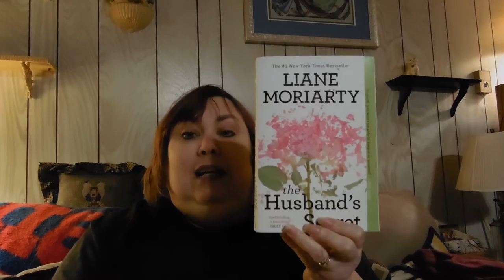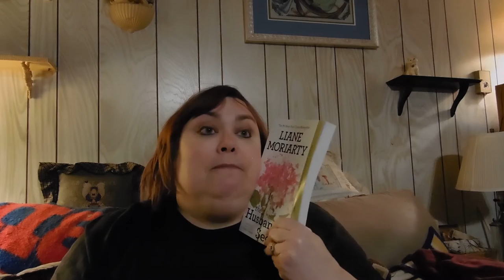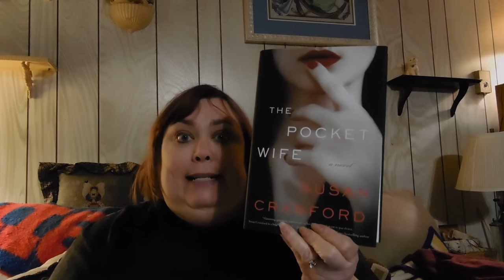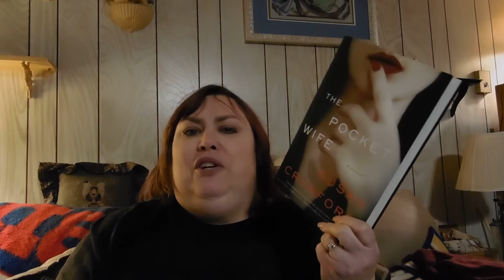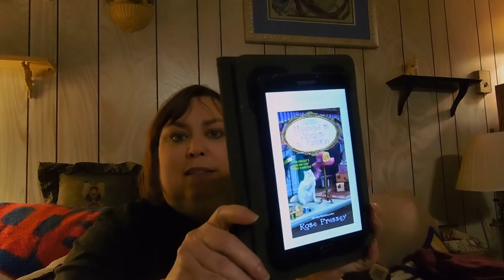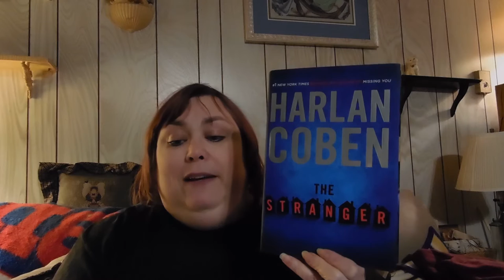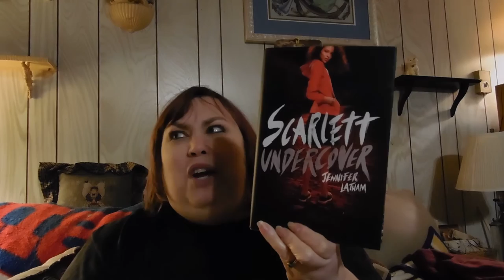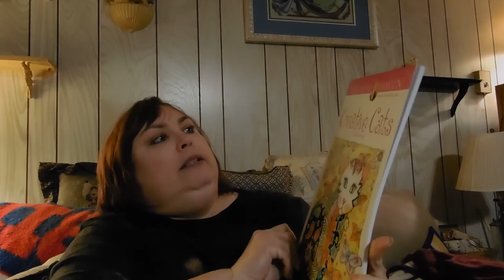Mini book reviews, coloring and cross stitching